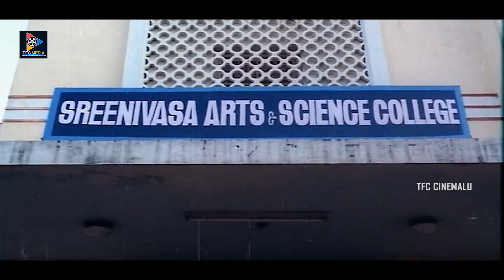తప్పుడు పనులు చేసే అడ్డా గాడిదలకి ఎవరైనా అడ్డం రావొచ్చు | TFC Cinemalu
తప్పుడు పనులు చేసే అడ్డా గాడిదలకి ఎవరైనా అడ్డం రావొచ్చు. Keep Watching For More Video Updates.